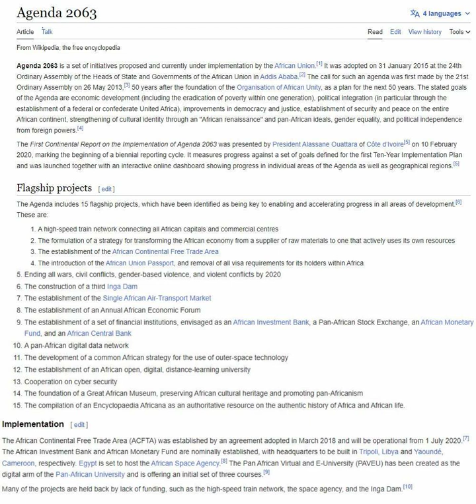BREVE EXPLICATION DE L' AGENDA 2063